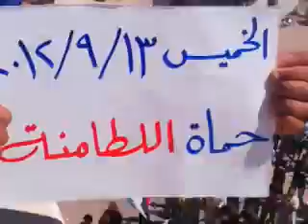شام ريف حماة اللطامنة انتفاضة الاحرار تحية للجيش الحر 13 9 2012